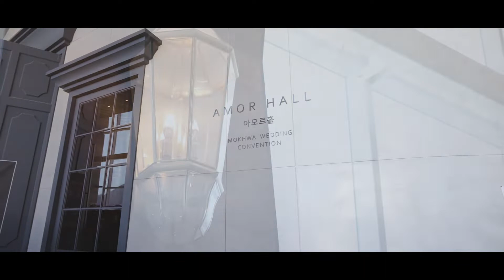부산 목화웨딩컨벤션 본식dvd 웨딩영상 전체스케치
부산 목화웨딩홀에서 진행된 본식dvd 웨딩 전체스케치 동영상입니다.

단 한번뿐인 그 날의 그 감동을, 시네마틱 웨딩무비로 만들어드립니다.
행복하고 즐거운 순간을 아름답게 남겨드리겠습니다.

부산에서 진행된 웨딩 시네마틱 동영상입니다.
4K 동영상촬영 / Full HD 영상제작 / 웨딩홀 본식 실내촬영 /
Cinematic wedding video, wedding movie.